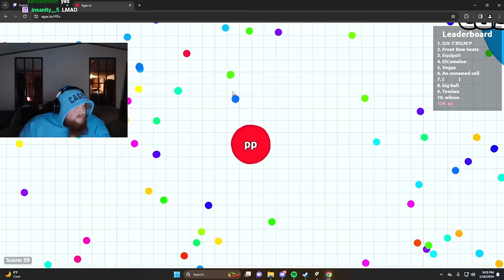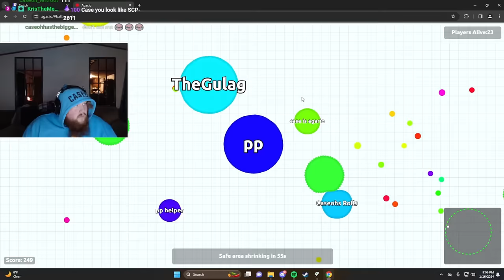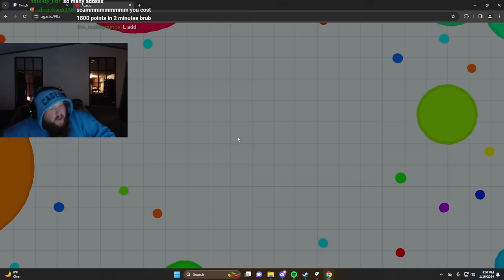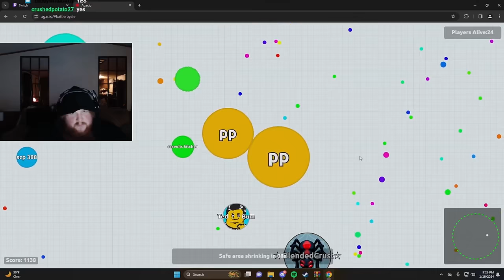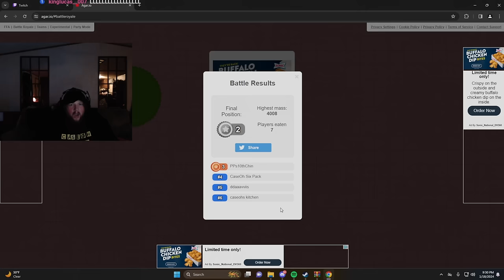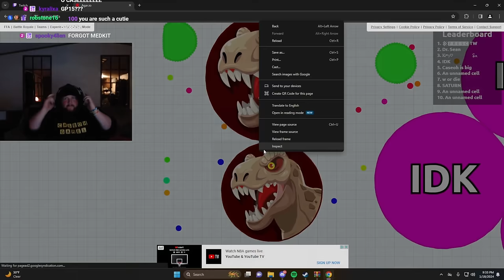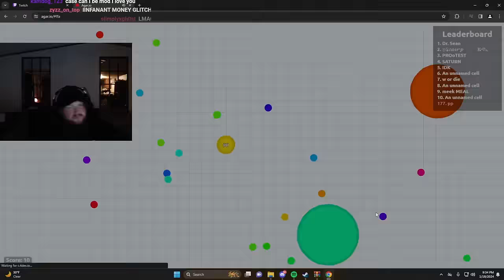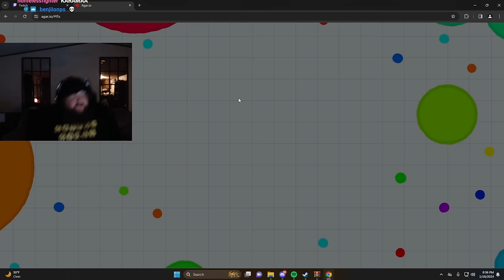CaseOh plays agar.io - part 7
Watch CaseOh grow to the biggest one in agario. The only place he still has to accomplish this.🤣